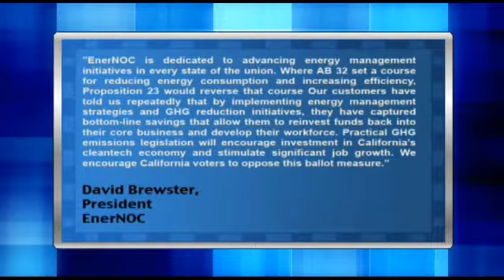EnerNOC Opposes Proposition 23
EnerNOC, Inc. (NASDAQ:ENOC) has joined opposition of Proposition 23, a ballot initiative in California that would suspend the state's Global Warming Solutions Act of 2006, or the Assembly Bill 32) until the state's unemployment rate reaches 5.5 percent or lower for four consecutive quarters.

"EnerNOC is dedicated to advancing energy management initiatives in every state of the union. Where AB 32 set a course for reducing energy consumption and increasing efficiency, Proposition 23 would reverse that course," said David Brewster, president of EnerNOC. "Our customers have told us repeatedly that by implementing energy management strategies and GHG reduction initiatives, they have captured bottom-line savings that allow them to reinvest funds back into their core business and develop their workforce. Practical GHG emissions legislation will encourage investment in California's cleantech economy and stimulate significant job growth. We encourage California voters to oppose this ballot measure."